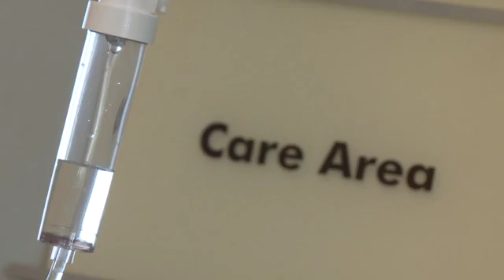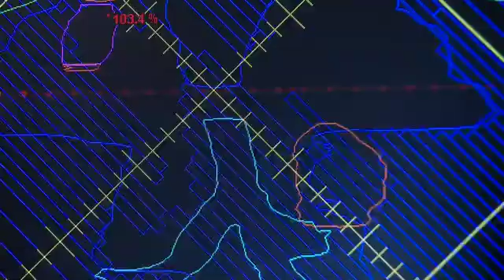Edgar Documentary Segment